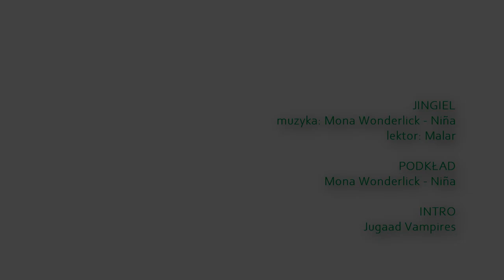Erasmus – wyjazdy nie tylko dla studentów.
Podróżuj po świecie za pieniądze z Unii Europejskiej. Nie musisz być studentem, możesz być w dowolnym wieku. UE finansuje wyjazdy także do krajów spoza Europy. Zapłacą za loty, zakwaterowanie, wyżywienie, ubezpieczenie. Projekty trwają od kilku dni do nawet roku. Opowiadam, gdzie byłam w ramach Programu Erasmus+.

Erasmus, Unia Europejska, podróżowanie za darmo, stypendium, studia za granicą, praktyki za granicą, praktyki absolwenckie, wymiana młodzieżowa, wolontariat, training course, European Solidarity Corps, ESC

JINGIEL
muzyka: Mona Wonderlick – Niña
lektor: Malar

PODKŁAD
Mona Wonderlick – Niña